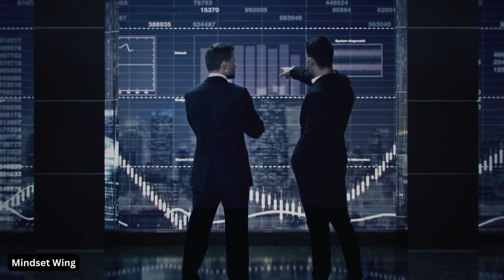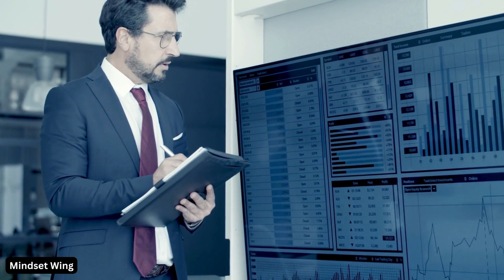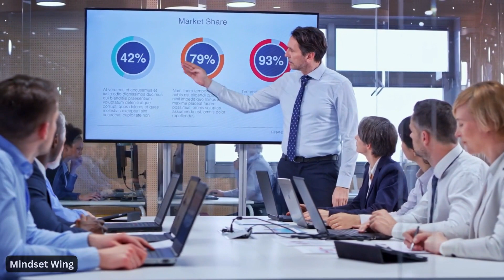What Women Truly Notice in High-Value Men | Psychology Facts About Relationships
In this captivating video, we delve into the fascinating world of high-value men and what truly captures the attention of women. Join us as we explore the psychology behind the qualities women notice in these exceptional individuals. From confidence and ambition to emotional intelligence and leadership, we uncover the secrets to building strong and meaningful connections. Gain valuable insights into the traits that make high-value men stand out in relationships. Don't miss out on this eye-opening discussion!